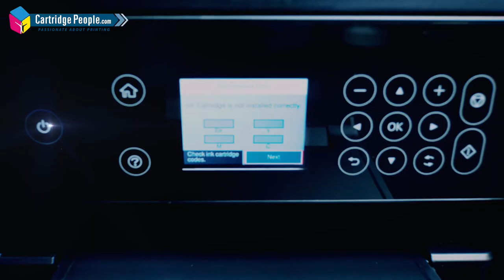Epson Expression Home XP- 4100 A4 Colour Multifunction Inkjet Wireless Printer From Cartridge People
Are you looking for a new printer?

Save space, money and time with the stylish Epson XP-4100 printer which offers A4 double-sided printing, individual inks, mobile printing and a large LCD screen to deliver much more than just the basics from its compact footprint.

This printer is designed to be effortless to use with all the essentials and a range of extras for your convenience. Perfect for the home office!

Sufficient and affordable, this versatile four colour ink set can print an array of documents with defined text and graphics. Each colour is supplied individually, so you can replace only the colours you need. This makes individual inks 50% more efficient compared to tri-colour cartridges.

To save even more money and print more for less, check out or range of Cartridge People Own Brand Cartridges: